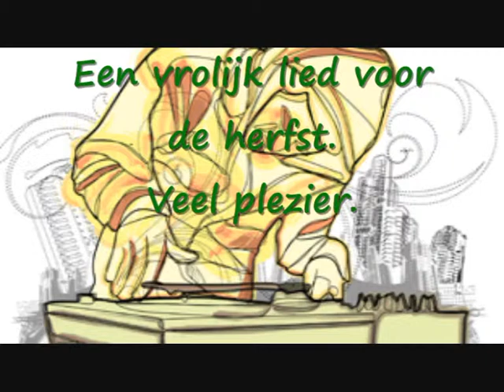Winterio Eenmansorkest Peter Swaanen ''Gewoon leuke liedjes''.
Winterio    Eenmansorkest Peter Swaanen.   Voor de betere songs luistert u naar Muziekstation ''Gewoon leuke liedjes''.
U kunt luisteren naar prachtige instrumentale muziek, geschreven en gespeeld door Peter Swaanen. U kunt ook luisteren naar Nederlandstalig - Country - Oldies - Pop en nog veel meer.